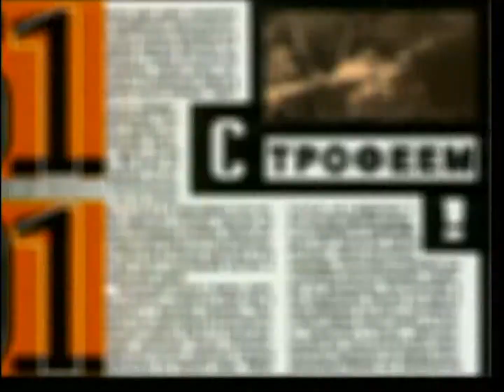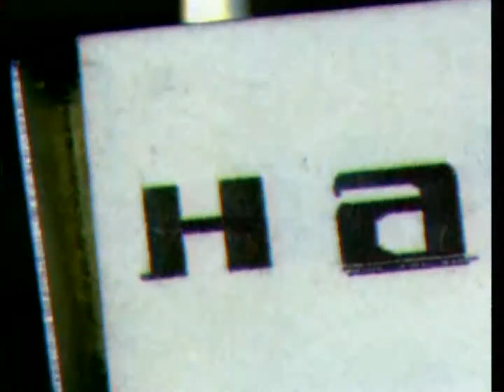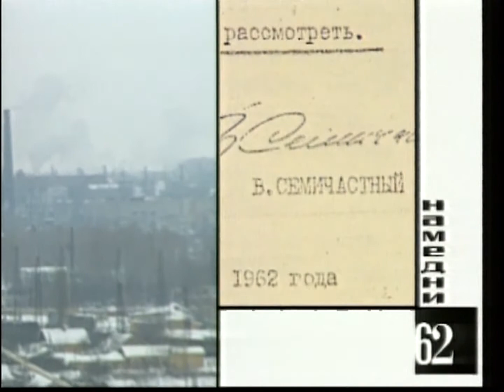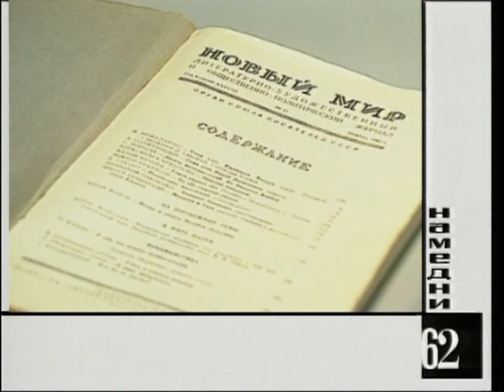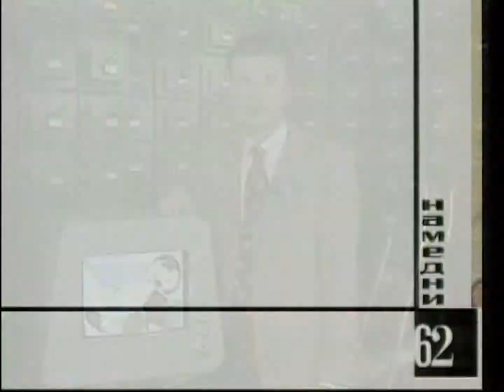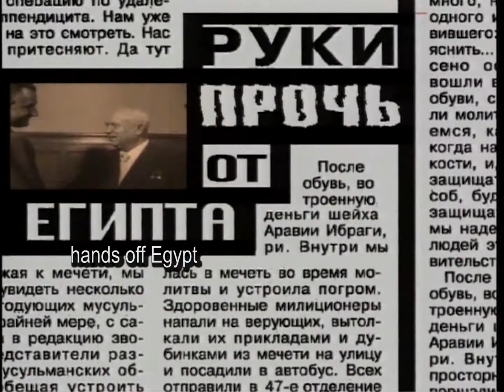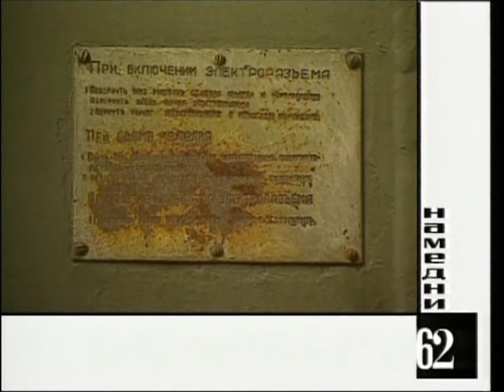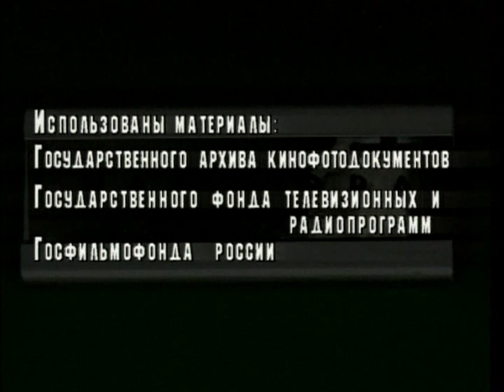Namedni (The Other Day) – documentary about life in the USSR in 1962. Created by Leonid Parfenov.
1:08 The first "Little Light"
2:19 Nona Gaprindashvili
2:42 English is the new common foreign tongue
3:58 Year of Africa
5:59 Mouslim Magomaev
7:25 Hydrofoil boat
7:48 Soviet abstractionists
8:47 First US astronaut John Glenn
9:33 Meat prices
11:04 Youth radio station
12:42 Novocherkask massacre
15:30 The Bolshoi in the USA
16:14 Anniversary of the Battle of Borodino
16:55 Lieutenant Rzhevsky
18:18 Tsar-bomb
18:43 But What If This Is Love movie
20:01 New World magazine and One Day In the Life of Ivan Denisovich
21:19 Hula hoop
22:44 Igor Stravinsky
22:57 Moscow ring road
24:11 Antarctica and penguins
25:35 Oleg Penkovsky
27:53 Cuban missile crisis
33:39 Piekha and Kristalinskaya
35:46 Lev Landau – Nobel Prize winner
36:28 Next year – 1963
36:51 Credits